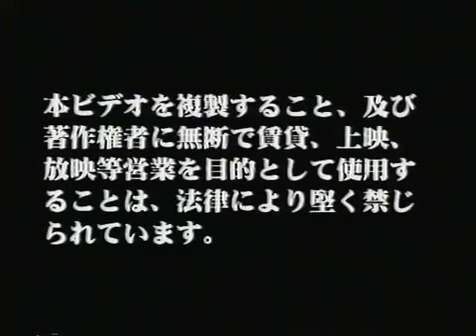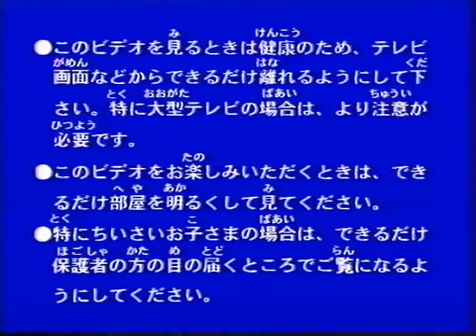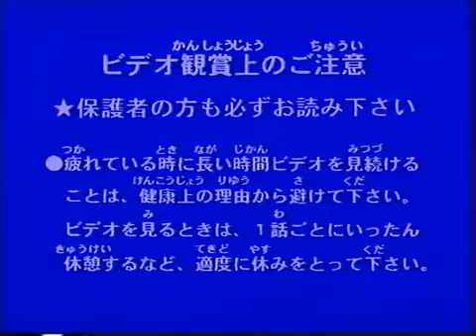Start and End of Pocket Monsters: Video 35 (1999 VHS, Japanese Copy)